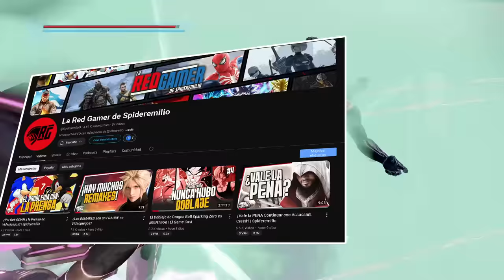Las PEORES Batallas de Jefes en Videojuegos de Spider-Man | spideremilio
Spider-Man vs Venom